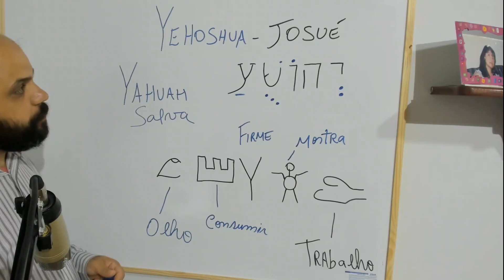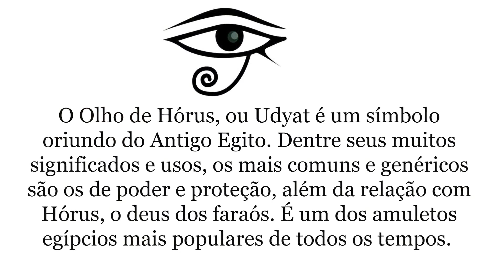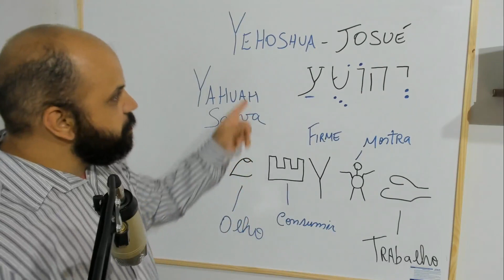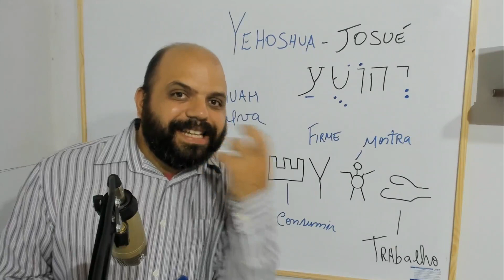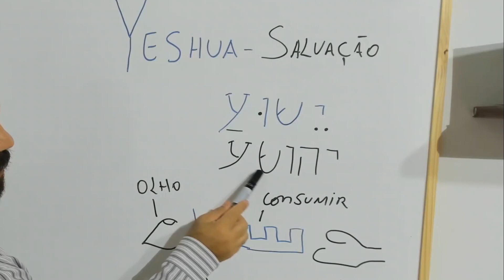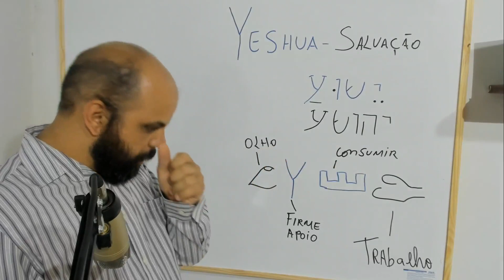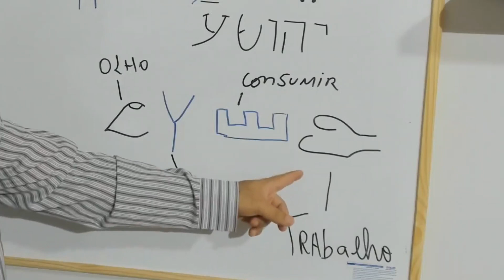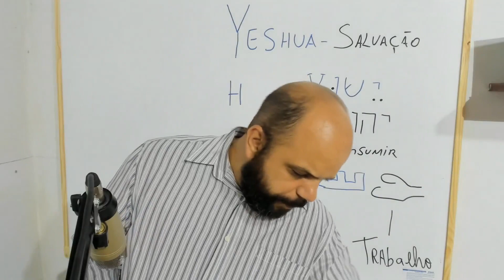Yehoshua e Yeshua no hebraico Antigo